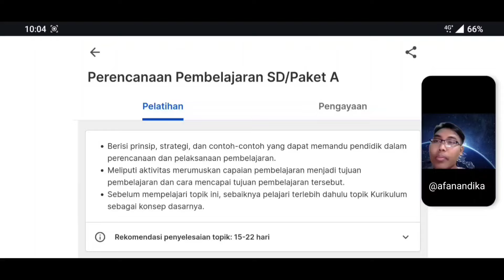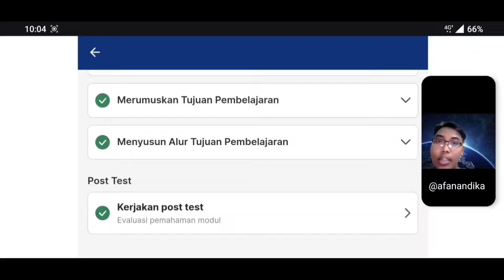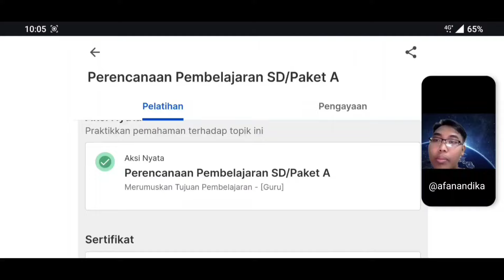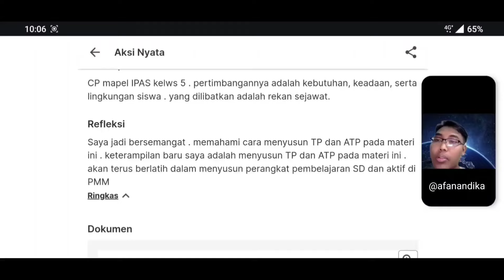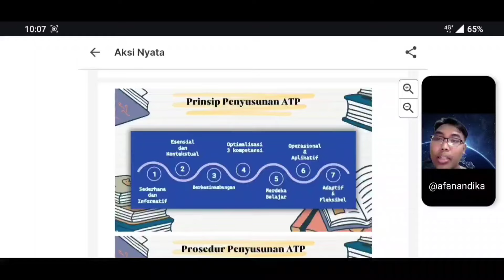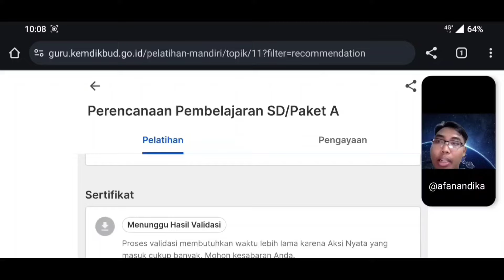Cara Menyelesaikan Aksi Nyata Topik Perencanaan Pembelajaran SD/Paket A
004 - Cara Menyelesaikan Aksi Nyata Topik Perencanaan Pembelajaran SD/Paket A | Webinar PMM dengan Sertifikat PMM Tertanggal 15 Maret 2024 | Narasumber: Affan Andika Achmad, S.Pd. - Guru

🟦 Link Daftar Hadir 004 dan Download Sertifikat di Pin Kolom Komentar